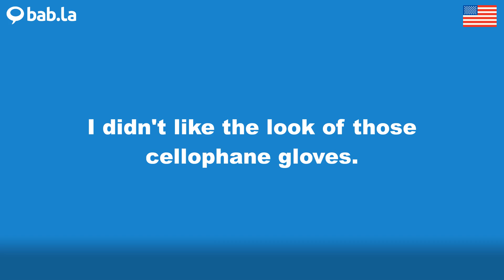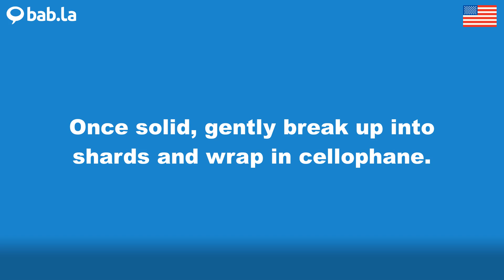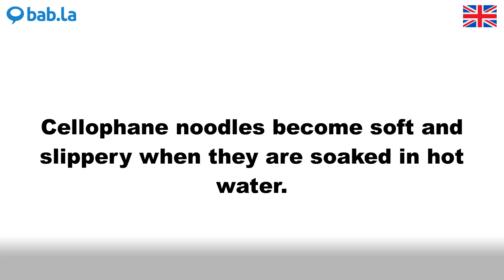CELLOPHANE pronunciation | Improve your language with bab.la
Improve your spoken English by listening to CELLOPHANE pronounced by different speakers – and in example sentences too. Learn and love languages with bab.la.